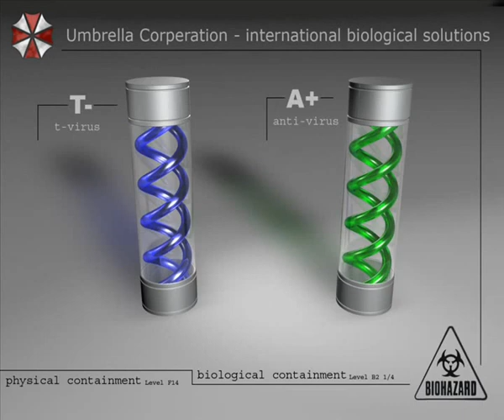defender umbrella corps. by hornet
ed ecco qua il mio defender in versione umbrella. manca poco per completarlo.

per ora sono molto soddisfatto.

and here's my version of defender umbrella. just missing to complete it.

for now I am very satisfied.